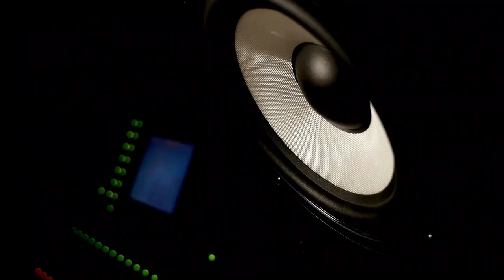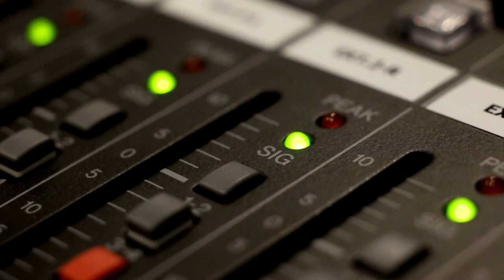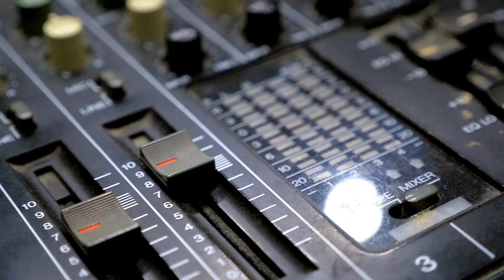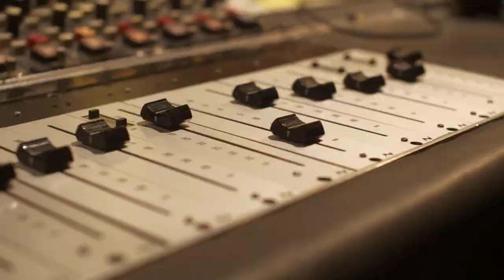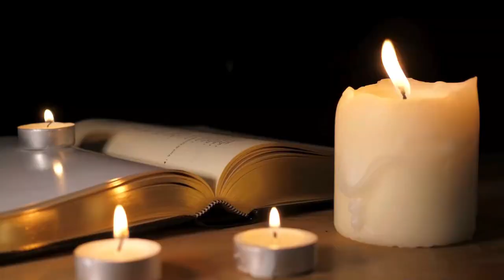Judy Garland Passes Away & Little Richard Quits Rock & Roll: Music History Today Podcast June 22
On the June 22 edition of the Music History Today podcast, a couple people plead guilty in some court cases concerning musicians, a musical finally makes its way to Broadway, two icons pass away, and the Architect of Rock and Roll quits for God. Plus, happy birthday to Kris Kristofferson, Todd Rundgren, and Cyndi Lauper.